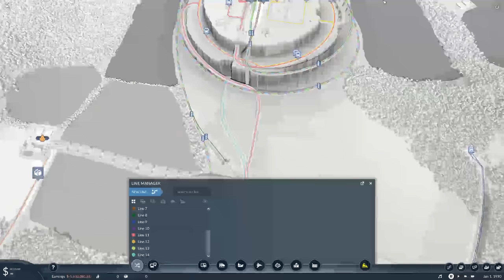The Great Plateau City - Transport Fever 2 city timelapse.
A lot of the music in this one is by Runar Blesvik, check him out at: